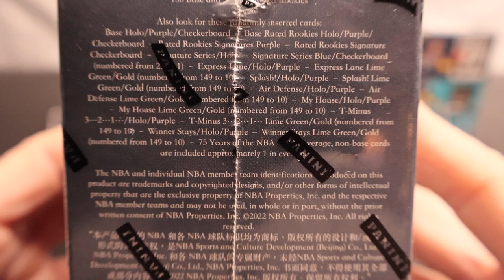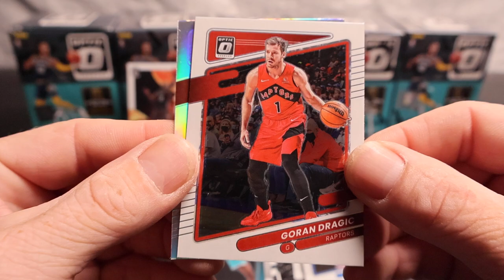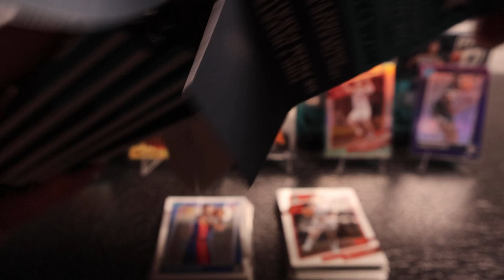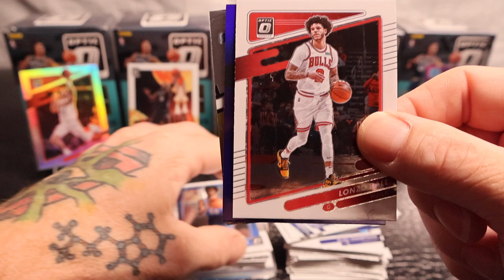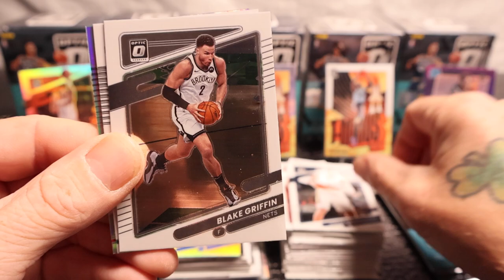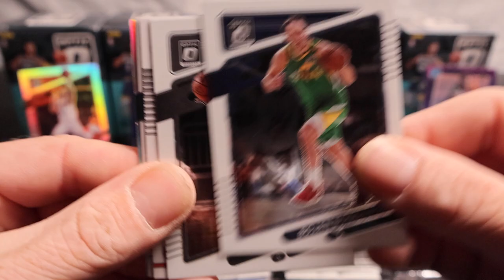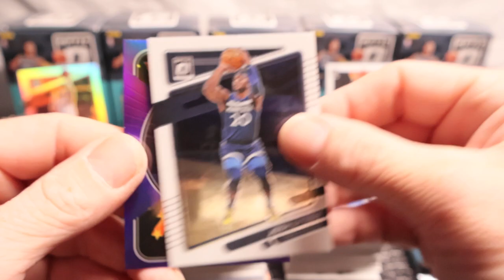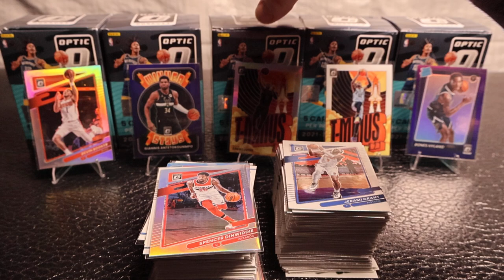*OUCH* Silvers, Winner Stays, T-Minus, Rated Rookies, and more!!! *YIKES*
5 Blasters of 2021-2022 Optic Basketball!!! Who's Your Favorite Pull!!!